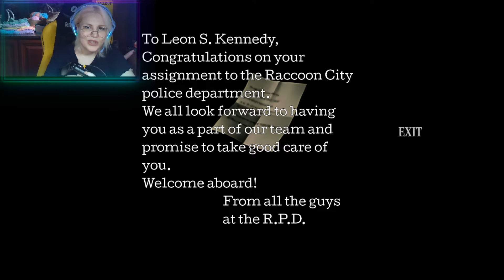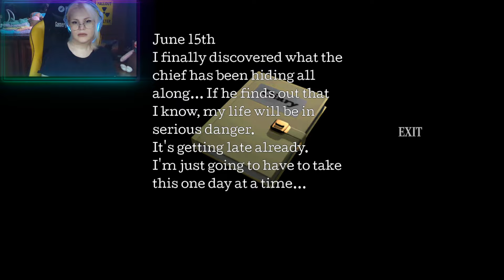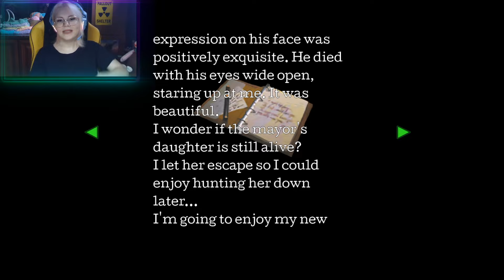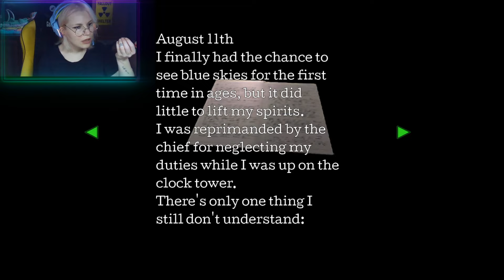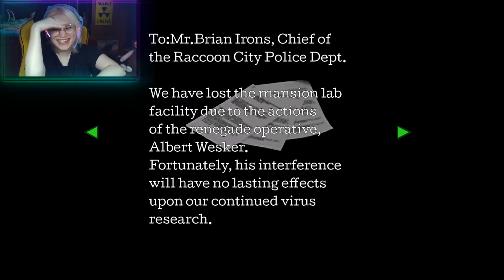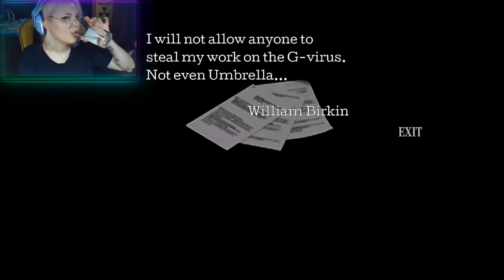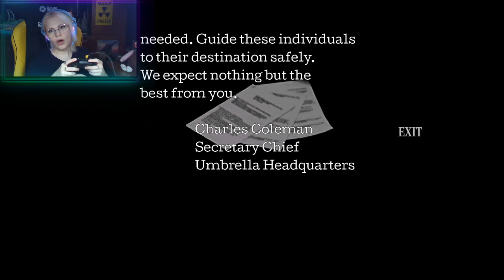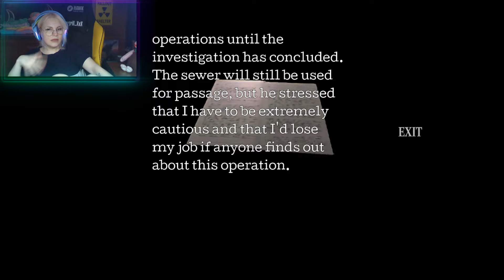Resident Evil Maratonu - Resident Evil 2: Claire Scenario #2